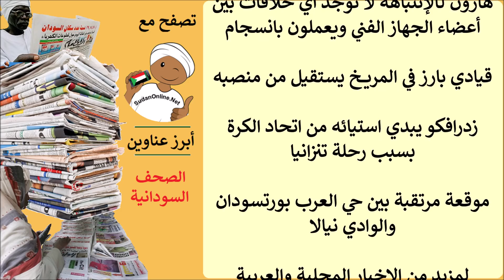عناوين الصحف السودانية الصادرة اليوم الاحد 22 سبتمبر 2019م